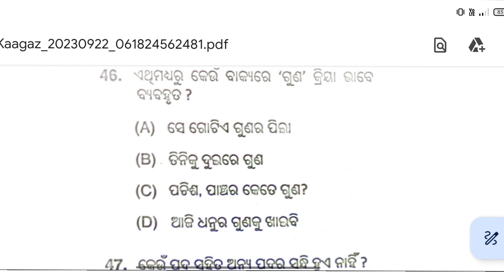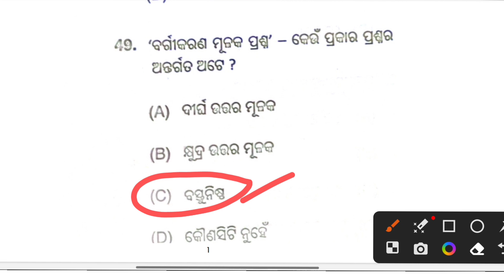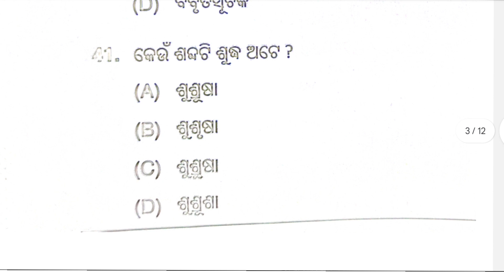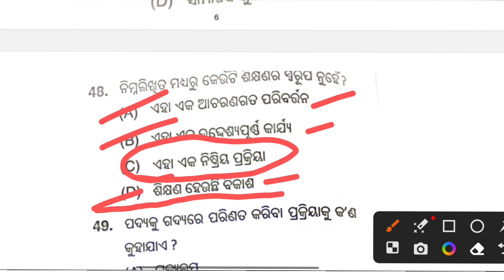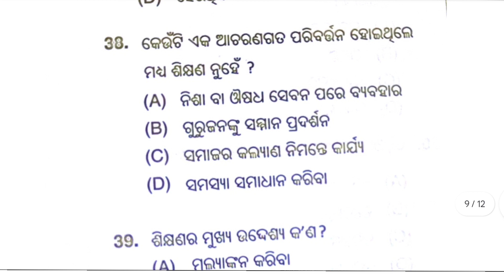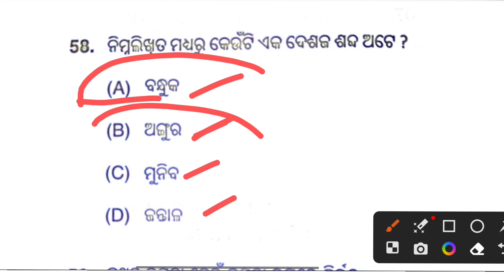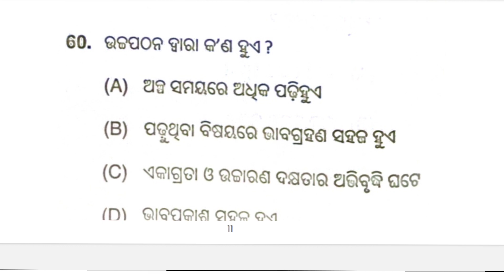ODIA CLASS FOR JUNIOR TEACHER EXAM 2023 || OSSC & OSSSC EXAM 2023@deepaksirtutorial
ODIA CLASS FOR JUNIOR TEACHER EXAM 2023 || OSSC & OSSSC EXAM 2023‎
Telegram group link 👉All types of latest job information.